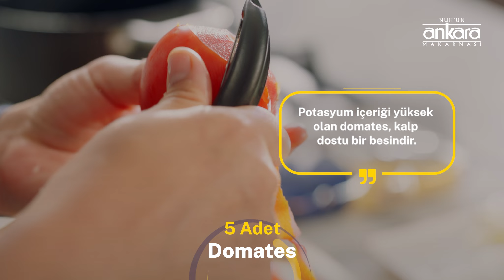Makarnalı Patlıcan Silkme: Muhteşem Bir İkili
Patlıcanın en lezzetli hallerinden birini ortaya çıkaran nefis bir İzmir tarifiyle karşınızdayız. Bugün sizler için Makarnalı Patlıcan Silkme hazırlıyoruz.

½ PAKET NUH'UN ANKARA MAKARNASI FİYONK MAKARNA

Tarif:

1.Tarifimize 3 adet patlıcanı alacalı soyarak başlıyoruz.
2.Patlıcanların sap kısmını ayırıp büyük küpler halinde doğruyoruz.
3.Patlıcanları kaseye alıyoruz.
4.Patlıcanın acı suyunun çıkması için üzerine 1 yemek kaşığı tuz ve 1 litre su ilave ediyoruz.
5.1 adet soğanı küçük küpler halinde doğruyoruz ve tabağa alıyoruz.
6.2 Adet biberi temizleyip küçük küpler halinde doğruyoruz.
7.Tabağa alıyoruz.
8.5 Diş sarımsağı bıçakla ezip incecik doğruyoruz.
9.Sarımsakları tabağa alıyoruz.
10.5 adet domatesi soyuyoruz ve küçük küpler halinde doğruyoruz.
11.Domatesleri tabağa alıyoruz.
12.Patlıcanları süzüyoruz ve sudan geçiriyoruz.
13.Tencereye 3 yemek kaşığı zeytinyağı ekliyoruz.
14.Biberleri, soğanları ve sarımsakları tencereye alıyoruz, karıştırıyoruz.
15.Patlıcanları ilave edip karıştırıyoruz.
16.Domatesleri ekliyoruz.
17.Toz şeker serpiyoruz ve 1 çay bardağı su ekliyoruz.
18.Tencerenin kapağını kapatıp yarım saat pişmeye bırakıyoruz.
19.Yarım paket fiyonk makarnayı kaynayan suda haşlamaya bırakıyoruz.
20.Patlıcanımız pişti.
21.Makarnalarımız haşlandı, süzüyoruz ve patlıcanlarımızın üzerine alıyoruz. Güzelce karıştırıyoruz.
22.Makarnalı Patlıcan Silkme’yi maydanoz ile birlikte servis ediyoruz. Şimdiden afiyet olsun.

Sofralarınızda pratik ve sağlıklı yemek tarifleri hazırlamanız için şefimiz Elif Denizci'nin keyifli yorumuyla yayındayız! Yapmamızı istediğiniz tarifleri yoruma yazın, yemeğimizde sizin de tuzunuz olsun. :)